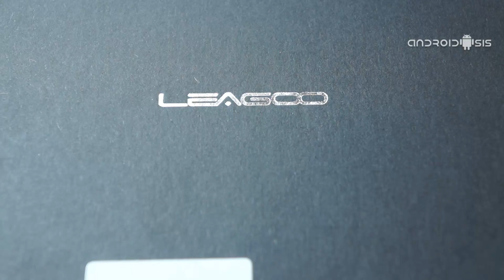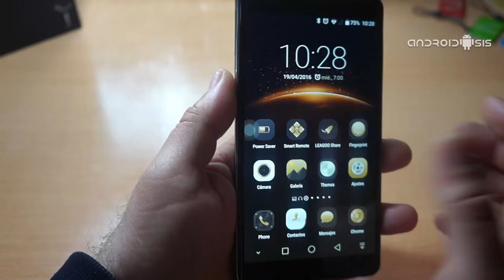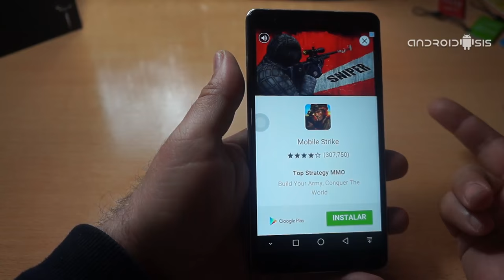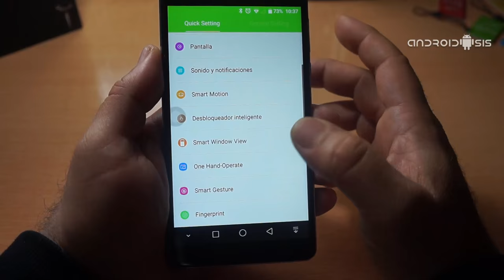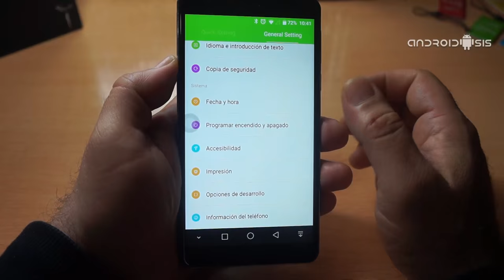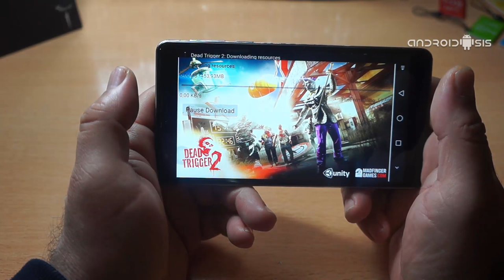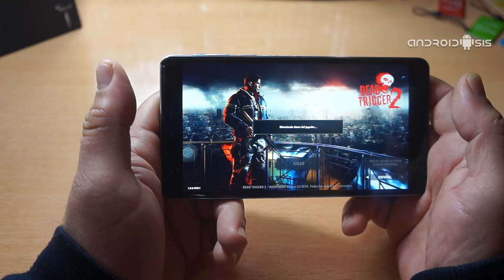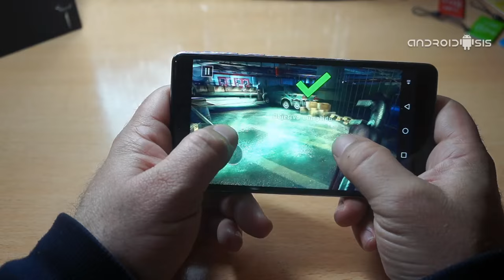Review Leagoo Shark 1, 6300 mAh de pura autonomía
Review en Español del Leagoo Shark 1, el terminal de 6" de pantalla FullHD, procesador de 8 núcleos y 3 Gb de RAM por menos de 200 Euros.